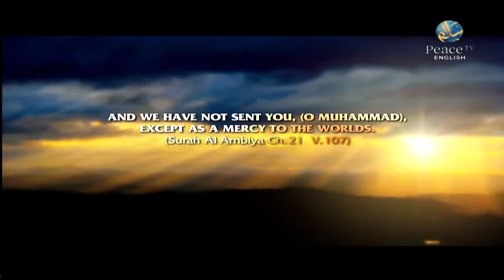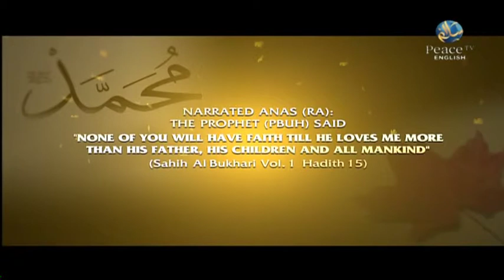Faith in Time of Crisis Patients [Ep 2] James Yee